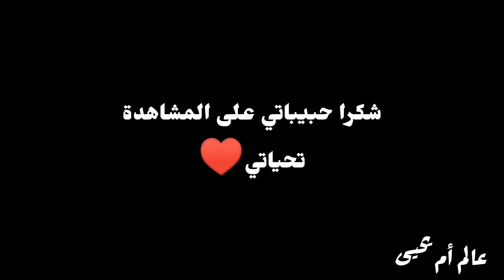حصريا_ألذ_كاشير _منزلي _بريستيج 💯للتزيين رفيسة النافسة ...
حصريا ألذ كاشير منزلي بريستيج 💯للتزيين رفيسة النافسة (كاشير الكبدة)
# كاشير _بريستيج

# قناة_عالم_ام _يحيي. شهيوات_مغربية شهيوات_حليمة_الفيلالي. شهيوات رمضان الكريم..
رفيسة_بريستيج أيفون أجواء_العقيقة. مطبخ_تيما